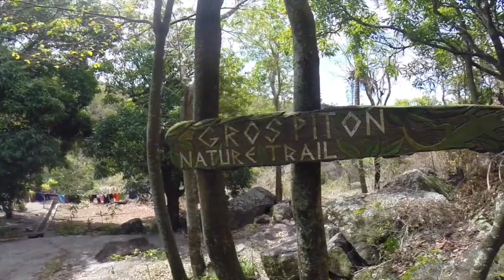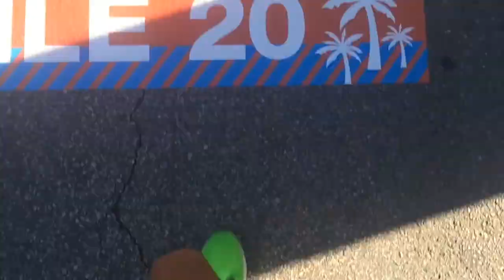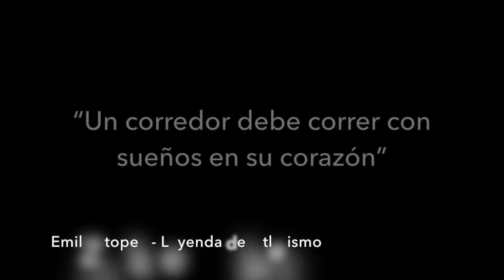Correr es vida | Motivacion Running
Video de motivacion para todos esos runners a los que nos gusta sumar kms, experiencias y disfrutar de este maravilloso deporte que es correr...

Salud y kilometros para tod@s!!!

Dejadme un like o comentarios si os gusta!

GraciaS!!!